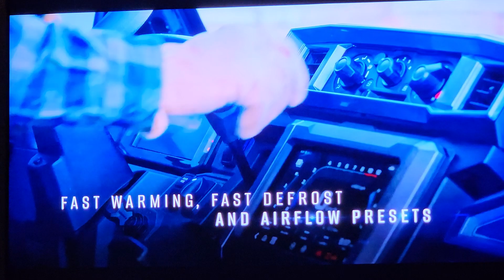🟢Kawasaki Ridge🏔 with Hvac!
If your located near SW WI give us a call, we'd  like to try & earn your business. 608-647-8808/ vetesnik.com SINCE 1974